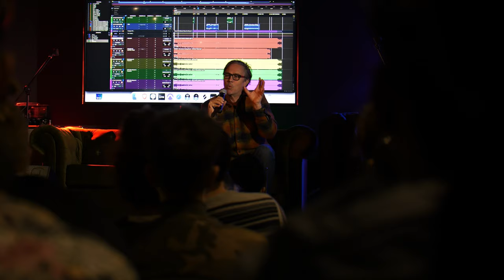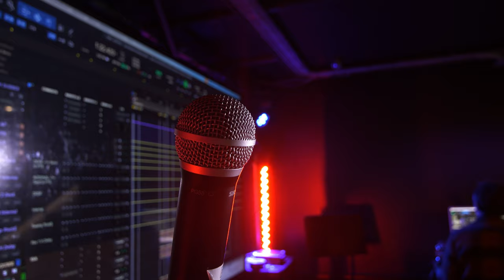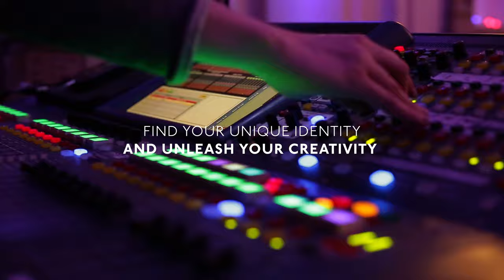Craig Silvey Interview • Grammy Award Winning Producer • Arctic Monkeys, Portishead, REM, Goldfrapp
We were incredibly fortunate to have Grammy award-winning producer and mixer Craig Silvey visit our students for an exclusive masterclass where he broke down a session and talked through his process. Whilst he was with us we grabbed a cheeky interview too. Fancy studying music production in London, it all starts

American-born, UK-based record producer/mixer Craig Silvey worked on multi-million-selling records for R.E.M., Portishead, Florence + The Machine and Arctic Monkeys. He's been the recipient of various awards, including two Grammys for Arcade Fire and a Producers Guild Award for Goldfrapp’s Tales Of Us.

Get social with us!